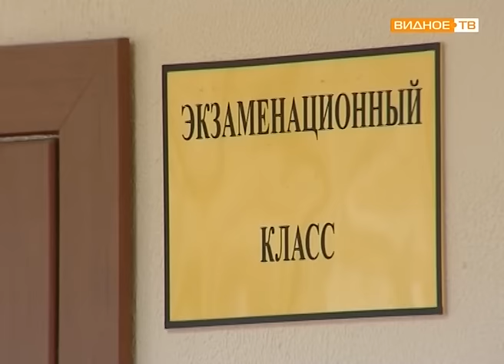Изменились правила: процедура замены водительских удостоверений станет проще